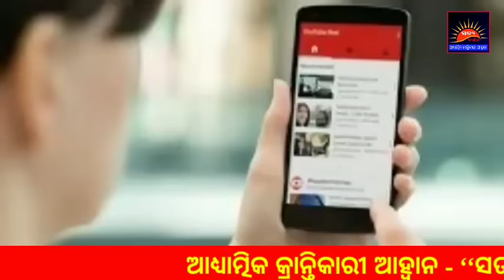Which flower is for which God? କେଉଁ ଦେବତାଙ୍କର କେଉଁ ଫୁଲ ପ୍ରିୟ @SL212/G53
Which flower is for which God?
Which flower is Favourite of God?
Which flower is dear to Lord Krishna?
What is Shiva's favorite flower?
What is Lord Ganesha's Favourite flower?

                      - ତ୍ରୁଟି ସଂଶୋଧନ -
    ଏହି ଭିଡିଓର ଶେଷବେଳକୁ ମା ଦୁର୍ଗାଙ୍କୁ ଅରଖ ଫୁଲ ନ ଦେବା କଥା କୁହାଯାଇଛି, କିନ୍ତୁ ଦୁର୍ଗାଙ୍କୁ ଅରଖ ଫୁଲ ଦେବା ଉଚିତ୍, ଏହି ଅନିଚ୍ଛାକୃତ ତ୍ରୁଟି ନିମନ୍ତେ କ୍ଷମା ଚାହୁଁଛୁ ।